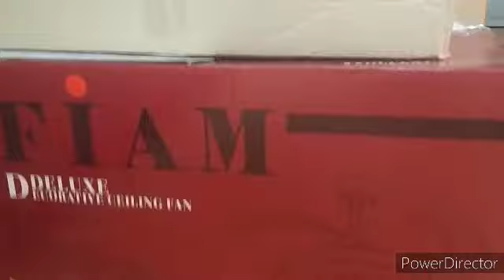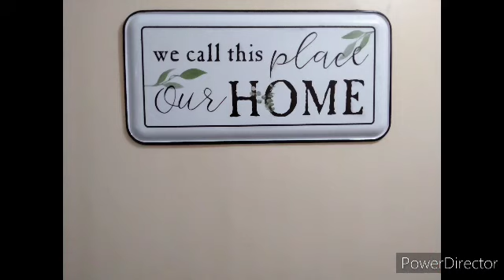installation ceilling fan and Lights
bagong desinyo medyo
mababa Ang prisyo
kami lng Ang nag install
home_lights_ installation